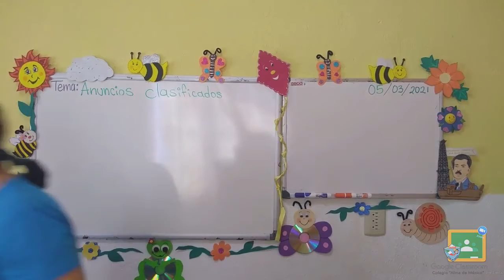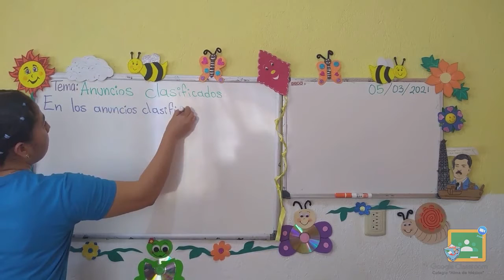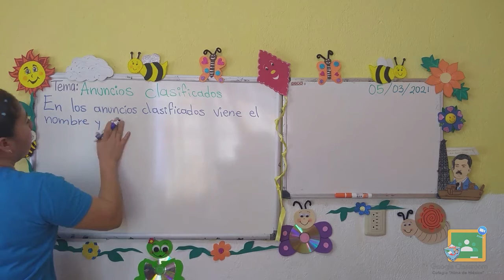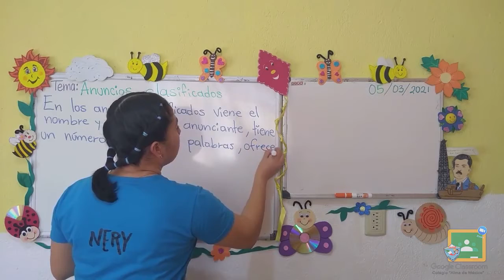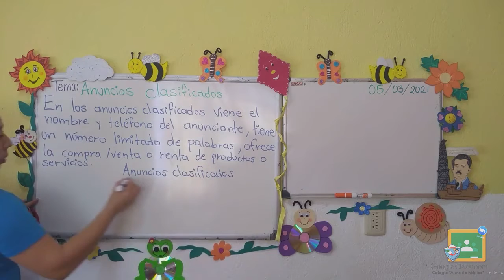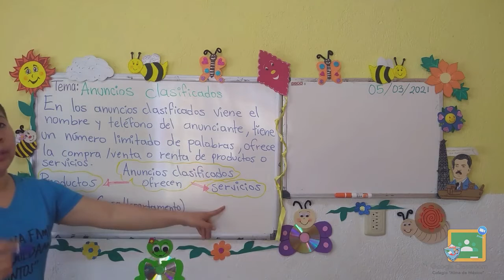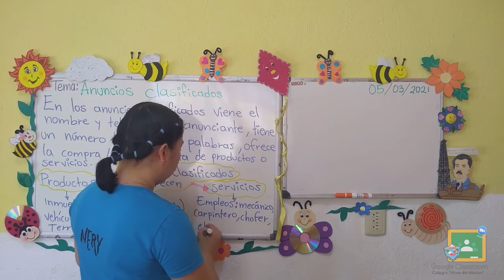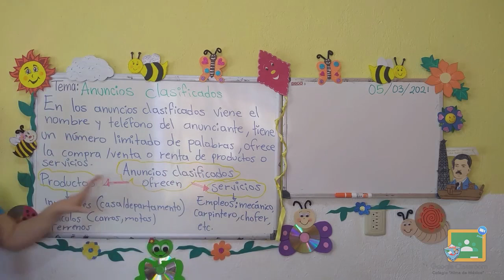3ro Primaria - Español: Anuncios clasificados